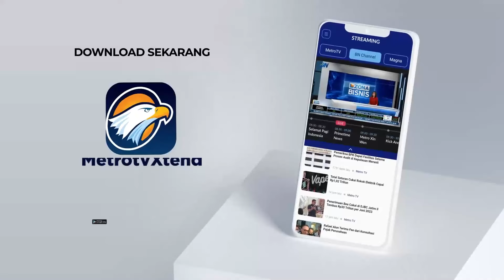LIVE EVENT - Mampukan Prabowo Menjaga Disiplin Koalisi di Pemerintahannya?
MetroTV,
Presiden RI, Prabowo Subianto menyampaikan pidato perdananya usai mengucapkan sumpah jabatan dalam Sidang Paripurna MPR di Gedung Parlemen, Jakarta pada Minggu, (20/10/2024).